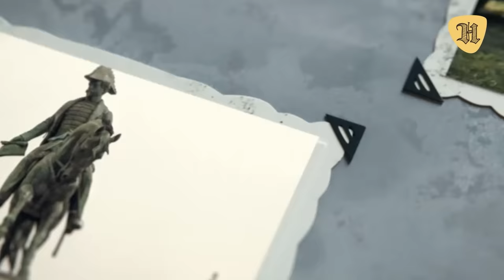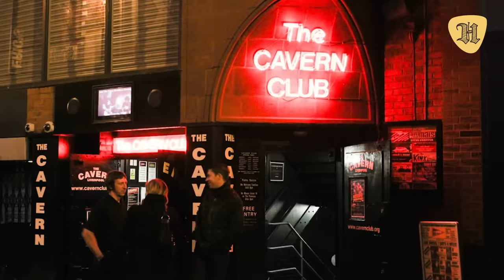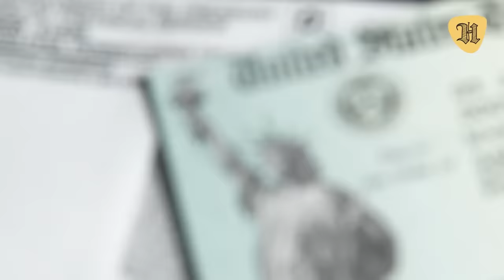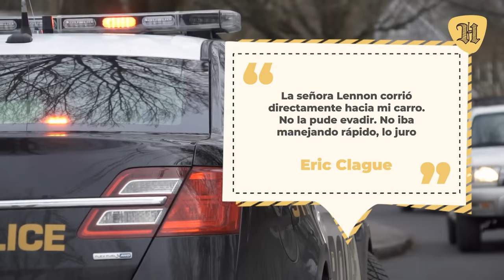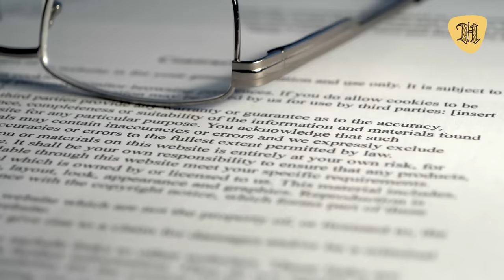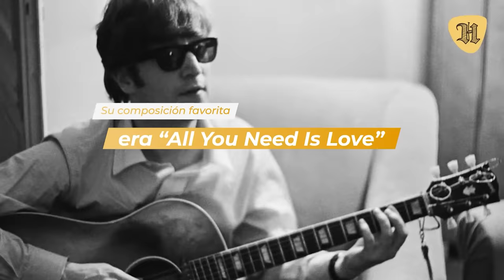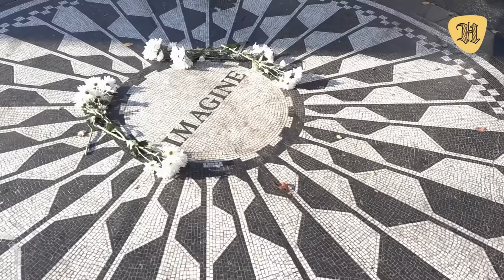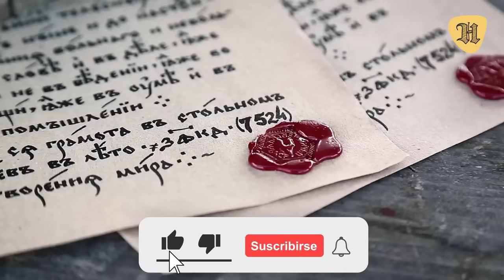ASI ERA LA EXTRAÑA Y OSCURA Vida de JOHN LENNON (no puedo creeer lo que hizo)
35 cosas escalofriantes y trágica VIDA OSCURA de JOHN LENNON.

Pero en realidad esta imagen pacífica no era más que eso: una imagen. Quienes lo conocieron, afirman que Lennon era un hombre de contradicciones.

En este video te contaremos los detalles más terribles, inesperados y curiosos de la vida de este beatle, y el verdadero motivo por el cual fue asesinado.